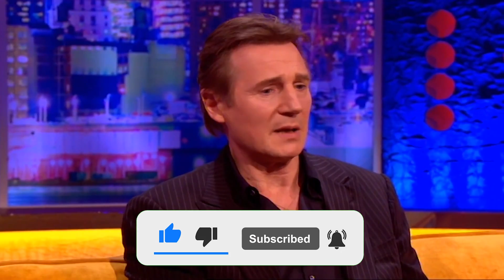Sam Heughan Gives Details On MIND NUMBING Bond Audition..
Welcome back to Scene Summary. Outlander star Sam Heughan has reflected on auditioning for Bond some years ago and admitted the experience was rather mundane compared to what fans might expect. Scottish star Sam Heughan is still in the running to replace Daniel Craig as the next 007. Although the odds have just been thrown a curveball following Henry Cavill’s exit as Superman, the Outlander star could be in for a chance to lead the next James Bond reboot after auditioning to play a younger version of the secret agent in the early stage of his career.

However, auditions can be tough for any actor, and dealing with rejection from one of the biggest franchises ever must be a tough blow. JAMES BOND has been played in the official canon by six actors, but many more have tried to become 007 - Express.co.uk breaks down some of the most iconic names. Henry Cavill, Sean Bean, Terence Stamp, Ralph Fiennes.